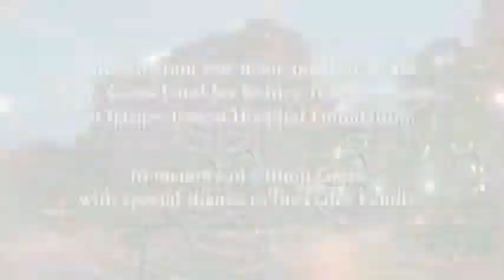Kidney Transplant Patient Information from Barnes-Jewish - Part Three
After a kidney transplant, nutrition and wellness are so important. The team at Barnes-Jewish Hospital and kidney transplant patients discuss how diet and exercise improves life and organ rejection rates.